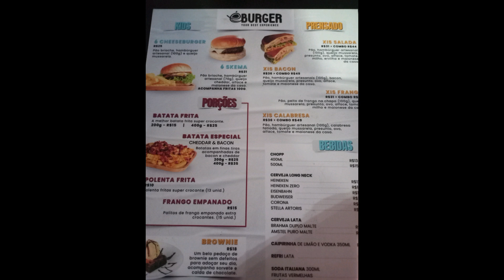Assim foi a noite em Balneário Camboriú SC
Oi pessoal! Vamos juntos agora   ver como foi nossa primeira noite em Balneário Camboriú SC Brasil.  Fomos caminhando  nas principais  avenidas   e paramos  para jantarmos.  Fica a dica da Hamurgueria  que  fica aberta  até  a 1 hora madrugada.  Um excelente  lugar para cuirtir.